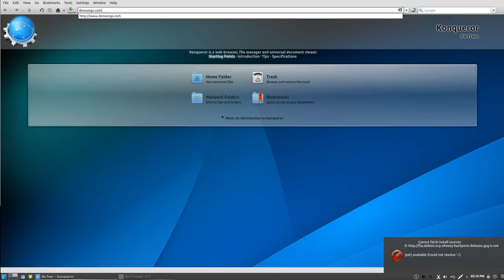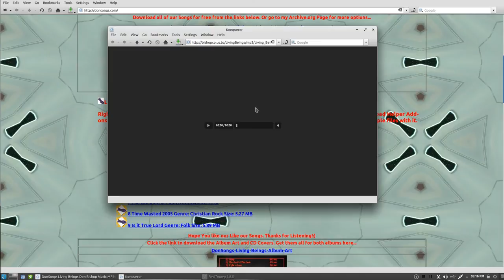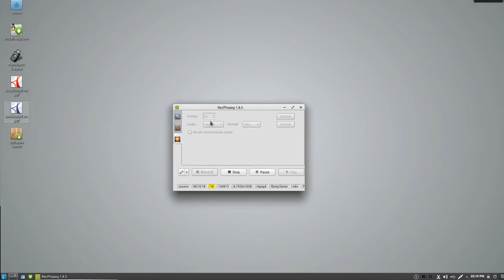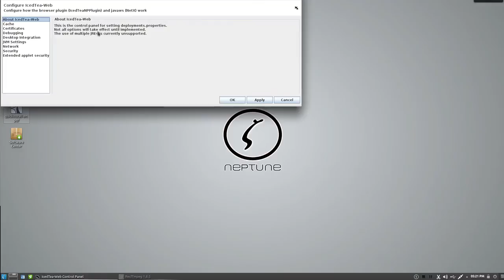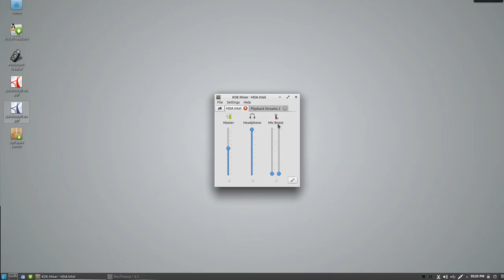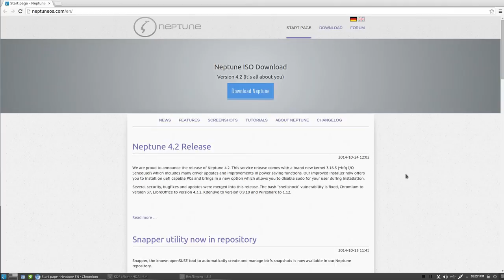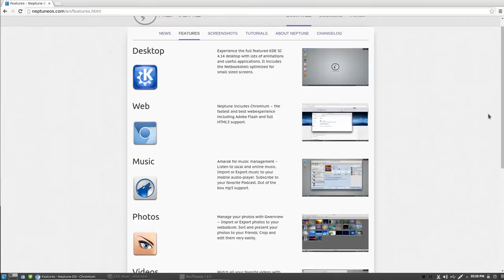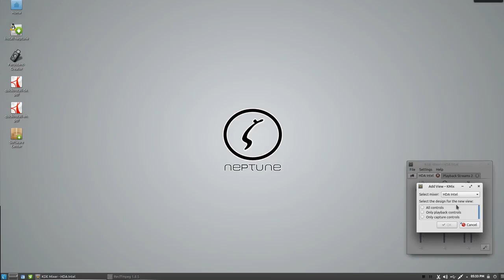recffmpeg-2014-11-04_17-08-48.mkv Don's Computers Phones and Software How To and info Don Bishop